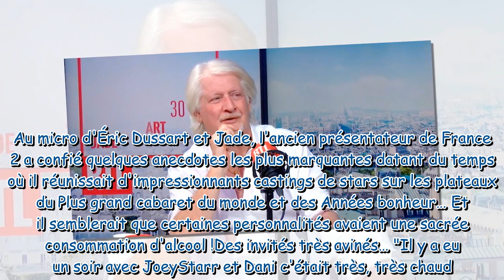"C’était chaud" : Patrick Sébastien évoque la consommation d'alcool de ses invités dans ses émission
"C’était chaud" : Patrick Sébastien évoque la consommation d'alcool de ses invités dans ses émissions et dévoile une anecdote avec JoeyStarr